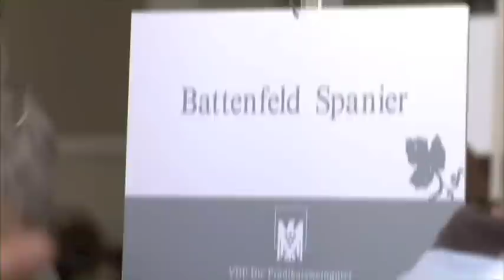Kapitel 08 Mainzer Weinbörse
Spitzenweine des VDP auf der Weinbörse in Mainz